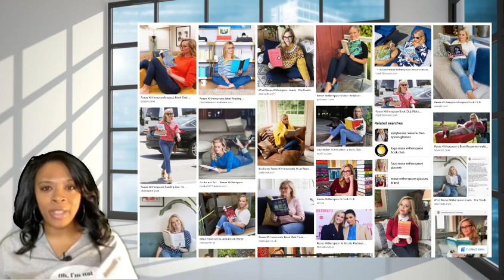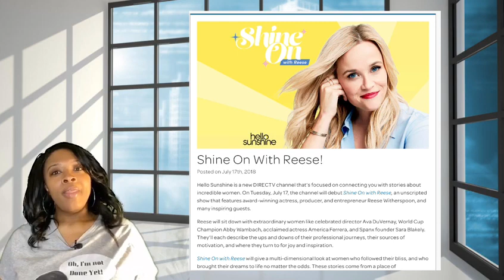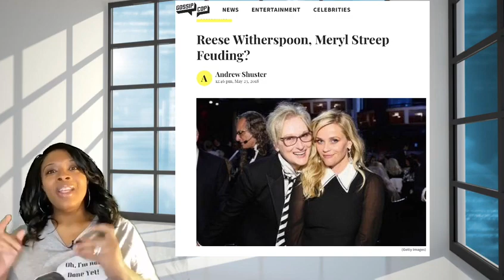Reese Witherspoon -Who is She Really Life Behind the Camera 🎥